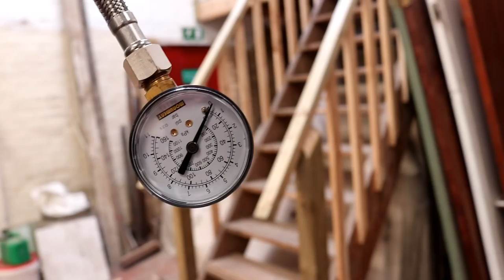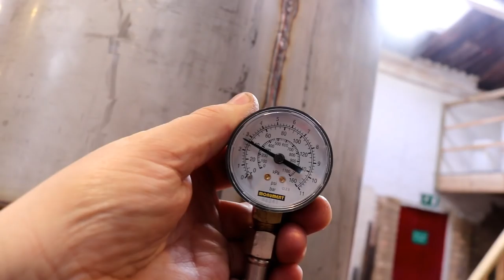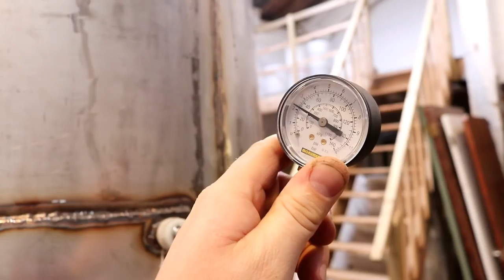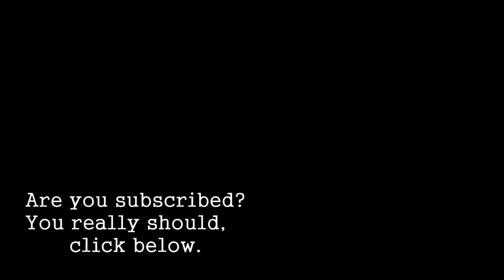PRESSURE TESTING THE JACKETS